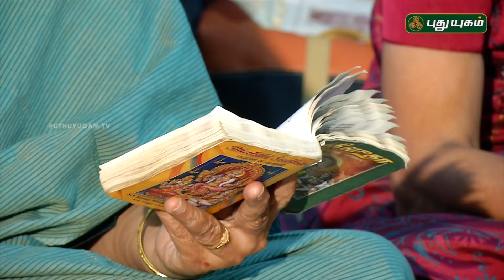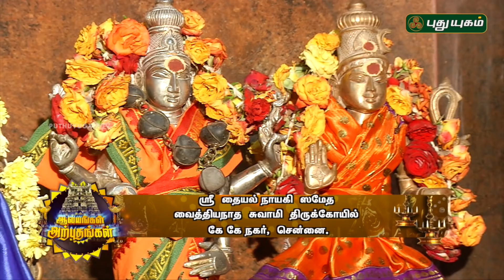வைத்தியநாத சுவாமி திருக்கோயில், கே.கே.நகர் | Alayangal Arputhangal | 02/02/2019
அருள்மிகு விசாலாட்சி அம்மன் உடனுறை,
காசிவிஸ்வநாதர் திருக்கோயில்,
பட்டமஙலம், நாகபட்டினம்